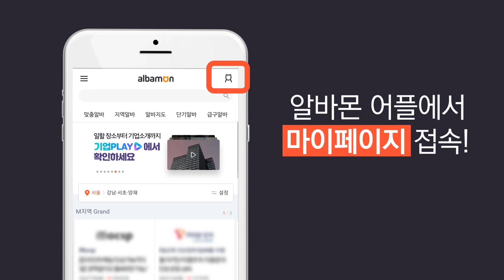[알바몬] 알바몬 안심번호 어떻게 설정해요?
*안심 번호란?
- 개인정보보호를 위해 이력서 공개 시 실제휴대폰 번호 대신 임의 가상번호가 노출되는 서비스 입니다.
- 공개이력서의 휴대폰 번호가 안심번호로 설정되어 있더라도 공고에 직접 지원하는 경우에는 실제 휴대폰 번호가 기업에 전달됩니다.

알아두면 쓸모있는 알바몬 기능
알바몬 쓸 때 알아두면 기가막힘
어쨌든 도움 되는 컨텐츠라는 뜻